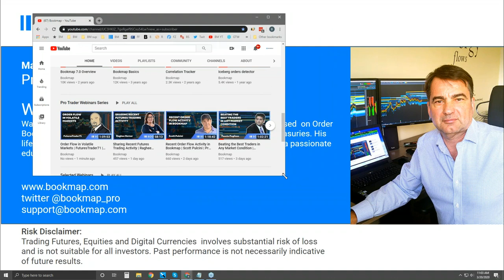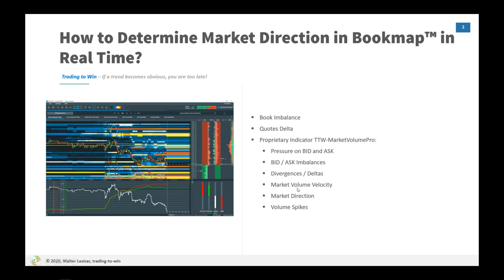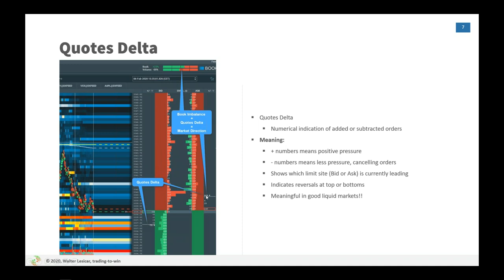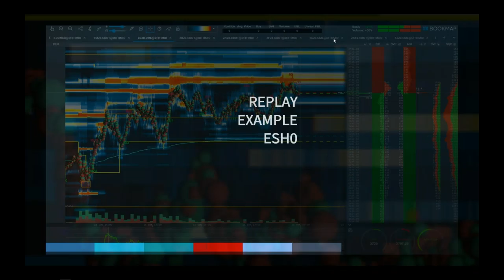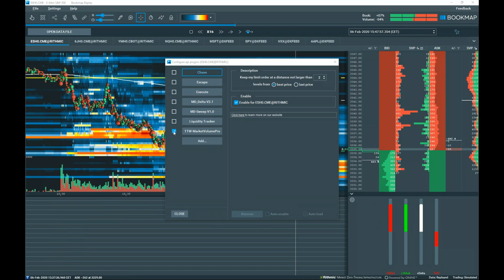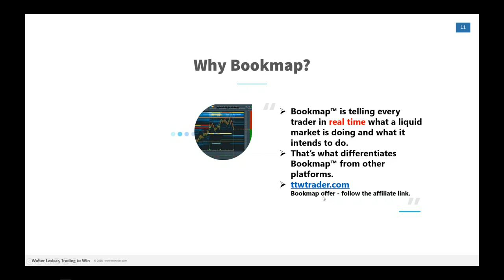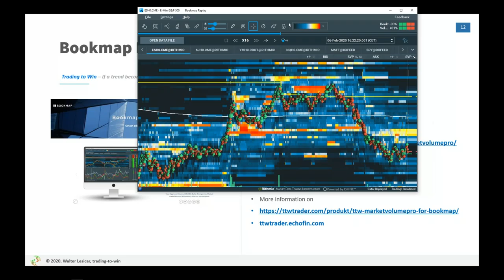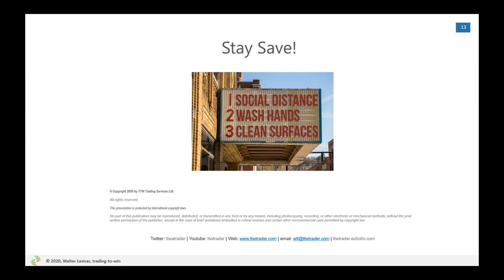How to Determine Market Direction in Bookmap in Real Time | Walter Lesicar | Pro Trader Webinar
👉 Follow BOOKMAP

🔍 ABOUT THIS WEBINAR
- Order Book studies in the DOM
- Understanding Order Book Imbalances in the auction
- Using his proprietary indicator to add confluence to his trade decision.

In this webinar, Walter Lesicar shows you how he reads the order book and looks for imbalances in order flow to provide an edge.

📌 ABOUT WALTER LESICAR
Walter has over 10 years of experience in trading. For 7 years he has focused on Order Book and Order Flow and trades only liquid markets like the ES, CL, Treasuries. His life defines his trading style. When he reaches his goals he quits. He is a passionate educator of Order Book and Order Flow based on Bookmap.